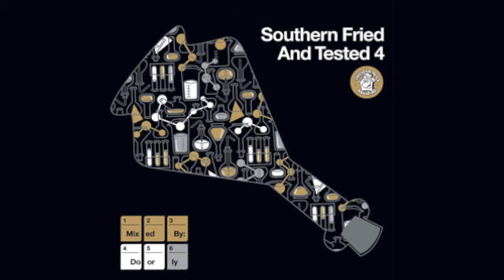Grandadbob - This Is It